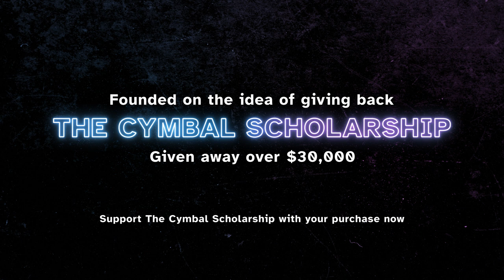ConneXus Cymbal Line 2023 / WGI Finals / In the Lot with Seavine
Check out the 2023 ConneXus Cymbal Line in the lot at WGI finals!